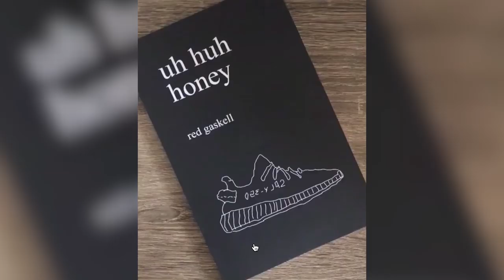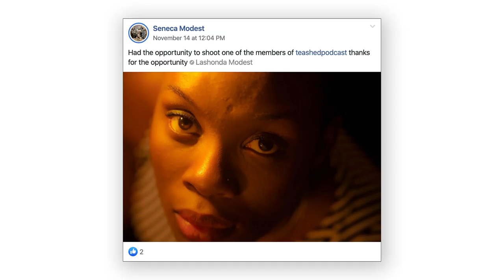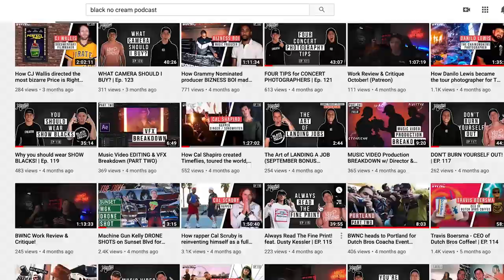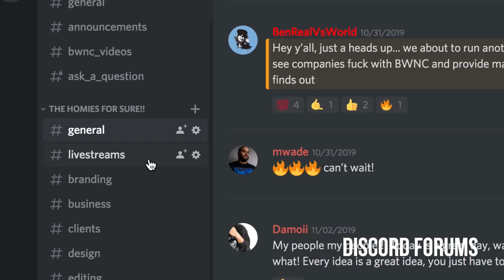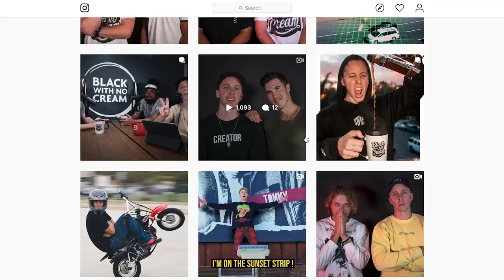How Red Gaskell Got A Job With Casey Neistat! | Ep.158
Red Gaskell is a director, photographer, and marketer. Red got his start working on the brand marketing side for a company called Everlane for 4 years building their social reach to new levels and adding so much value to the company. Eventually, Red chose to take a leap of faith and left Everlane to focus on becoming a full-time freelance creator. Shortly after, Red quickly got an opportunity to take on a full-time role building the marketing for Casey Neistat’s latest venture 368 – a creator resource space in NYC.  Red has gone on to work with brands such as Airbnb, Floyd, Year & Day, Pitchfork, Vans, Teen Vogue, and Snapchat.

Timecode:
- Intro to Red / Ben and Red meeting (2:21)
- Creating the Kanye West tweets book “Uh Huh Honey” (9:30)
- Background / Philippines to LA + Family / Early creative work (21:50)
- Quitting accounting, pursuing marketing / Starting to shoot professionally / Strategies (31:00)
- Quitting job / Moving to NYC / AirBnB funded his move / Getting work (59:35)
- Linking with Casey Neistat and 368 / Hired full-time (1:11:37)
- Leaving 368 to Freelance / Taking risks / Advice to creators (1:22:27)
- Current Project with Anchor (1:33:14)
- Patreon Q&A / Finding a team (1:38:20)
- Outro (1:46:55)

Listen to this episode on iTunes, Spotify, or any podcast platform you prefer!: